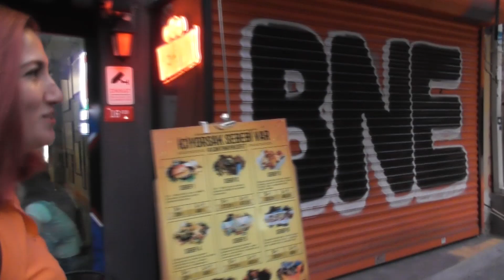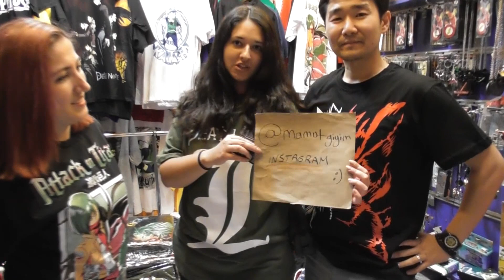Kadıköy ve evlilik yıl dönümü yemeği